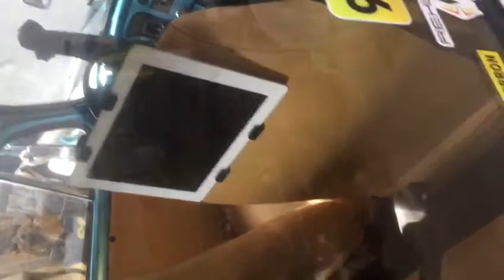Da custonico stórie dando UP no Fusca